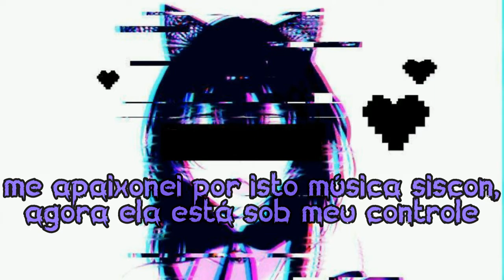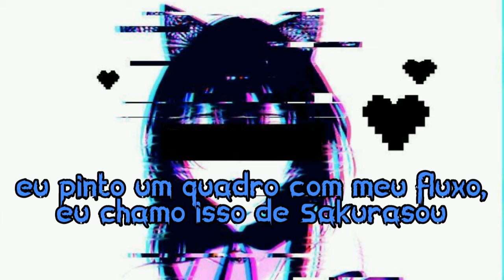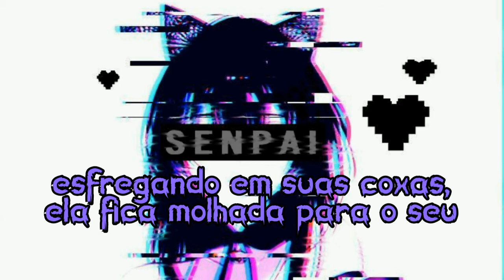Shiki - Senpai [Tradução/Legendado]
Tradução da música "Senpai", espero que gostem ♥♥

⛧Lyrics⛧
Ecchi till I die all these lolis call me (senpai)
Rubbing on her thighs she stay wet for her (senpai)
Shawty so kawaii, and would die for her (senpai)
Ride and watch hentai, all the time with (senpai)

My soul is tormented by a succubus
Call her sis
Pantsu drippin from the way I spit
Fell in love with this
Sis con music now she in my grips
Wanna take a sip, of her onii-san's essence
No-no questions asked, always let onii smash
Trying up my sis con team, get a foot off in your ass, boooy
I ain't talking bout that DOA
But shawty's jiggle physics on the level of Ayane Mane

Okay, okay we actin out them eroges
Shout out to tämä for them tags they sounding sexy
Tell your 'nii-chan' come and test me if that nigga wants some beef
In the sheets an ecchi guy, but in the streets I be the (senpai)
Chillin watching hentai with other niggas kouhais
Like her skirts mini sized and socks pulled up knee high
A cup is just fine, with onii (shhhsh) close your eyes
Promise you will love it, just relax tonight with (senpai)

Ecchi all these lolis call me senpai
We poppin bottles all night, keep it too fly
She trip and fall on her dress,
we neck to neck and chest to chest
Slow down baby girl, lets get undressed
She said senpai give me your best!

I paint a picture with my flow, I call that Sakurasou
I'm chillin in the onsen with you
I'm out and Mashiro Like Yuuki Rito
I don't even try, bitch 1, just get hoes
So if you tryna spit at me you can call me Yung Ichijou

Like Raku-sama with these girls, bitch l'm turning keys
My love for w aifus and imoutos always keeps me on the beat
Spit fire for the cypher, anime girls are my desire
Stack my yen higher and higher, cashin' out she call me (senpai)

Ore no Imouto ga Konnani...
Kawaii Like Kyousuke, yeah you know I'm playin ero- games while she sleep
She crawl up on onii-chan, yeah she ask for that Initial-D
And now we switchin gears and riding out, all up on this beat